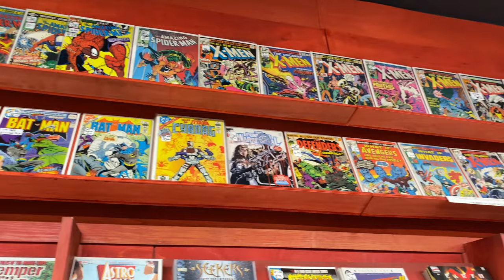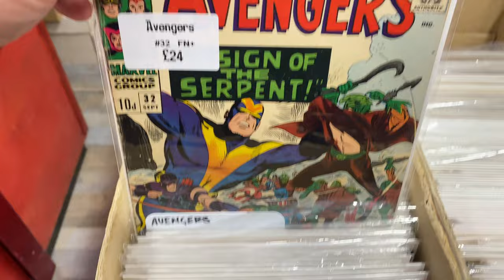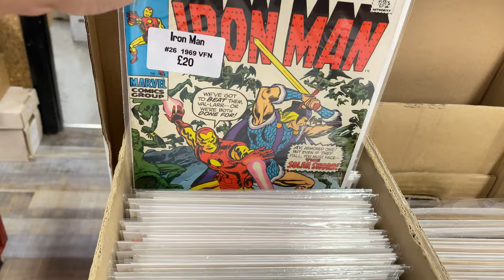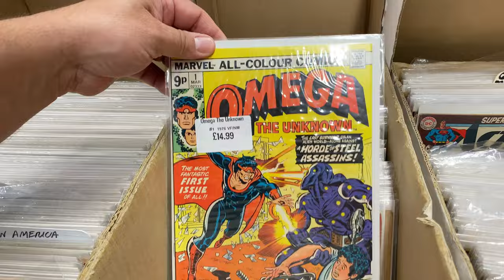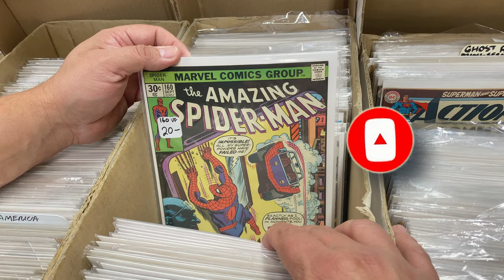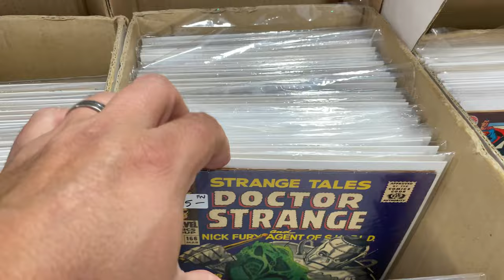I Went to the Biggest Comic Shop in London and it Was Awesome!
Check out this Awesome comic shop in London- Mega City Comics-  A friendly store with a huge array of comics.

Credit for music goes to White Bad Audio.